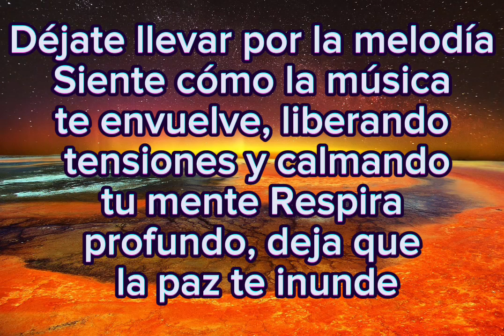Deja que la melodía te inunde de la paz interior.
🎶 😌 🧘‍♀️ 🕊️Este título evoca la sensación de tranquilidad y serenidad que la música puede proporcionar. La palabra "melodía" sugiere una experiencia suave y agradable, mientras que "paz" transmite una sensación de calma y liberación.  🎧 😌 🌎